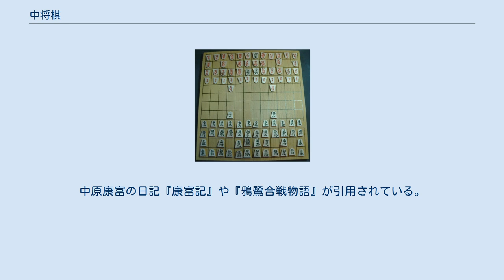中将棋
中将棋（ちゅうしょうぎ）は、日本の将棋類の一種であり、二人で行うボードゲーム（盤上遊戯）である。
 中将棋の盤と駒 太子の扱い （※1） 醉象が太子に成ると、玉将（王将）と同じ働きを持つ。
 たとえ玉将（王将）が取られても、太子が存在する場合は太子が取られる（詰められる）まで対局が続行される。
 駒の動かし方 （※2） 獅子の特別ルール （※3） 獅子は中将棋において非常に強力で重要な駒なので、安易に相討ちして興を殺ぐことを防ぐため、取り合いに関して特殊なルールが設けられている。
これらのルールは麒麟が成ってできた獅子にも同様に適用される。
 先獅子 相手に獅子を取られた時、その直後の手では（たとえ相手の獅子に効いている自分の駒があっても）相手の獅子を取ることが出来ない。
これを先獅子（せんじし）という。
一手おいてから取ることはよい。
ただし獅子で獅子を取った場合は例外として先獅子にはならない（後述）。
 先手の角行が後手の獅子を取ると、後手は直後の手で先手の獅子を飛車で取ることが出来ないので、先手の獅子は逃げることができる。
もし先手が獅子を逃げずに他の手を指せば、後手はその次の手で獅子を取ってもよい。
 獅子同士の取り合い （隣接する獅子は自由に取れる）自分の獅子から見て、隣接した周囲八マス（動きの説明で■の所）にいる相手の獅子は無条件で取ることが出来る。
以下のルールは「離れた」所（動きの説明で□の所）にいる相手の獅子を自分の獅子で取る時のものである。
 （足のある獅子は獅子で取れない）ある駒に味方の他の駒（つなぎ駒という）が利いている時、言い換えればその駒を相手が取った時にその取った駒をすぐに取り返せるような状態のことを、駒に足が付いていると言う。
足が付いている相手の獅子を自分の獅子で取ることは出来ない。
獅子以外の駒で足のある獅子を取ることは（先獅子の場合を除いて）自由である。
また、つなぎ駒で獅子を取り返す場合に次の手で玉将（太子）が取られてしまい、獅子を取り返すことが事実上できない場合も、味方の駒が利いている獅子には足があるとみなす。
 （獅子かげの足）獅子に直接の足がない場合でも、相手の獅子をまたげば自分の獅子に足がある時、正確に言えば自分の獅子と相手の獅子が縦か横か斜めに真っ直ぐに並んでいて、相手の獅子の側の延長線上にその線に沿って走れる自分の駒があれば、同様に足があるとみなす。
これを獅子かげの足またはかげ足・裏足があると言う。
 （付け喰い）ただし、自分の獅子と相手の獅子との間に歩兵・仲人以外の駒があれば、獅子に足があってもその駒と同時になら取ることが出来る。
これを付け喰い（つけぐい）または喰添（くいそえ）と言う。
この時相手はすぐにつなぎ駒で獅子を取り返すことができる（先獅子は適用されない）。
これを獅子を撃つという。
 先手の獅子は足に関係なく後手の獅子を取れる。
 先手の獅子には銀将、後手の獅子には香車が利いているので、お互いに獅子で獅子を取ることは出来ない。
先手が角行で後手の獅子を取ることはよい。
 後手の獅子には角行によって獅子かげの足が付いているので、先手は後手の獅子を取ることが出来ない。
逆に先手の獅子は角行に当てられているので、逃げなければ取られてしまう。
 後手の二つの獅子にはともに足があるが、先手は後手の右側の獅子を銀将を取りながら付け喰いできる。
この時後手は直後の手で飛車で先手の獅子を撃つことができる。
銀将を飛び越えて右側の獅子だけを取ることは出来ない。
また、仲人は付け喰いに使えないので左側の後手の獅子は取ることが出来ない。
なお、後手の仲人と金将を同時に取ることは付け喰いではないので自由にできる。
 各駒の移動能力及び成りの特徴 棋力が同じ程度の場合、手合割は平手とする。
平手戦の場合、開始時には駒をつぎのように並べる。
 上図のように、盤面を図として表示する場合、下側が先手、上側が後手となる。
先手から見て、中将棋盤の右上のマスを基点とし、横方向に1・2・3・…・12、または子・丑・寅・…・戌・亥、縦方向に一・二・三・…・十二とマスの位置を表する座標を決められている。
棋譜はこの数字を用いて表現する。
 中将棋でのハンディキャップの付け方には、次の3通りが知られている。
92枚の駒を配置したのち、特別な手順を踏む。
 中将棋は大将棋よりも後に14世紀に成立したとみられ、多くの駒は大将棋から引き継いでいる。
中世の記録で遺されているのは公家や上流僧侶の日記類のみであるため各階層での将棋の遊ばれ方は全貌を知る...